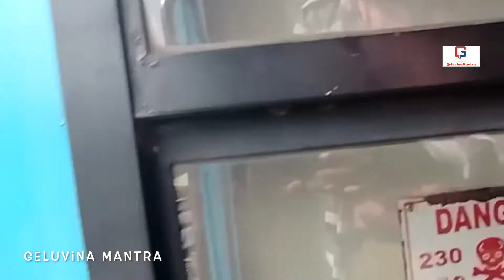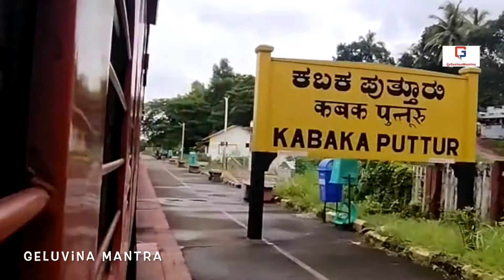Mangalore to Bangalore Train Journey..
Indian Railway will operate the Vistadome coaches through Western Ghats, specifically the Sakleshpur SubrahmanyaGhat section.
In this video you will see full journey between Mangalore To Yeshwantpur through western ghat.